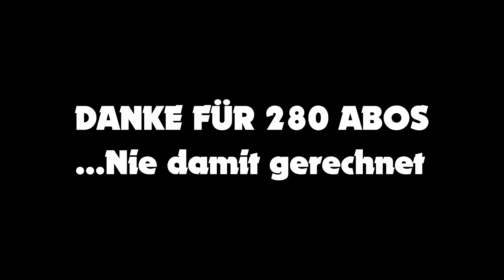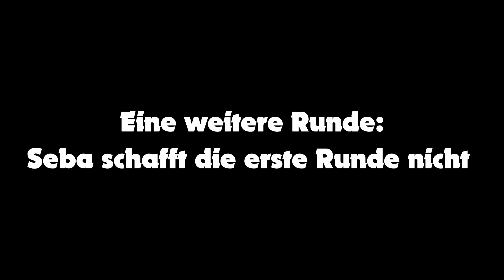Die KRASSESTEN und DÜMMSTEN MOMENTE in FALL GUYS!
Einfach ein Zusammenschnitt aus den geilsten Momenten zusammen mit meinen Freunden!
Ich möchte wieder richtig mit Youtube durchstarten. Es macht mir einfach Spaß die ein oder andere Person für 2-5 min einfach nur unterhalten zu können. Ich hoffe euch gefällt was ich mache und wenn nicht würde ich mich über Verbesserungsvorschläge echt sehr freuen. Warzone/Modern Warfare Videos könnten in Zukunft wieder folgen. Ich mache nur das was mir Spaß macht und werde keine Dinge anfangen nur weil sie gerade im Hype sind. Dennoch werde ich natürlich viele Spiele die neu rauskommen und zum Ende des Jahres viele neue PS5 aufnehmen. Danke fürs durchlesen und viel Spaß mit dem Video.
Mit meinem ersten Video damals fing es an...aber es soll nicht mehr enden!

👾INSPIRATIONEN!👾
UCKUnB5P0cdfnufPCKkGecqQ

👾Gespielt wird auf der PS4👾

👾Meine Ausrüstung👾
Headset: HyperX HX-HSCA-RD Cloud Alpha - Gaming Kopfhörer mit In-Line Audio Control
Thumbmail: GIMP
Mirkofon: Unbekannt/kommt von einem Producerset
Schnitt: DaVinci Resolve 16

👾Über das Spiel (Quelle Wikipedia)👾
Fall Guys Ultimate Knockout ist ein lustiges kleines Partyspiel. 60 Spieler kämpfen gegeneinander und miteinander um den Sieg. Jede Runde fliegen Spieler raus und der Rest kommt eine Runde weiter. Von Teamspielen wie Fußball bis zu Jump n' Runs gibt es viele Minispiele. Der Spieler der im finalen Spielen gewinnt, der verdient sich die Krone und damit auch eine besondere Währung.